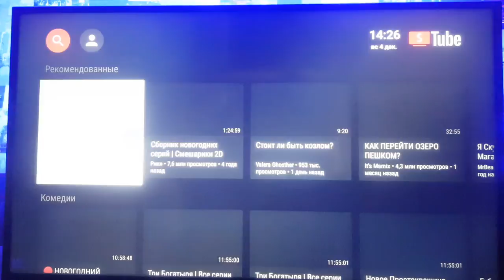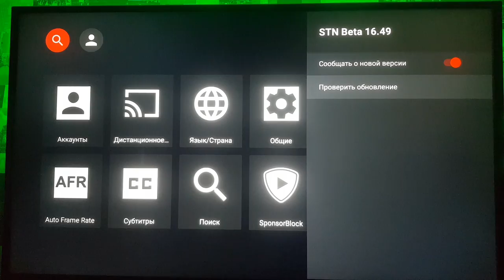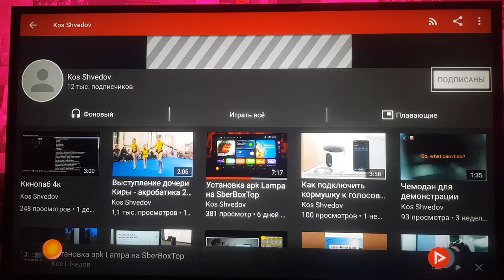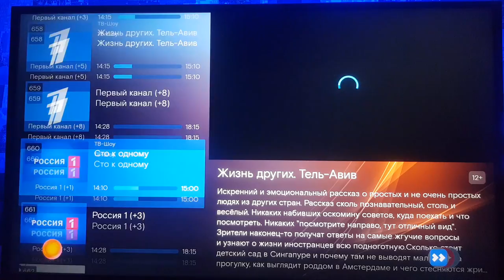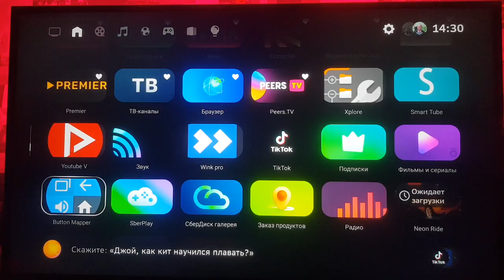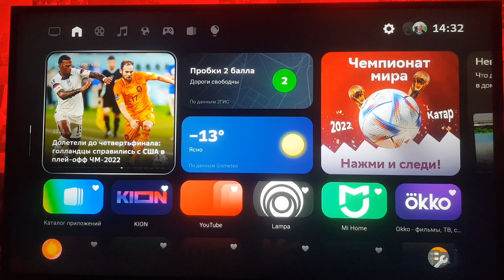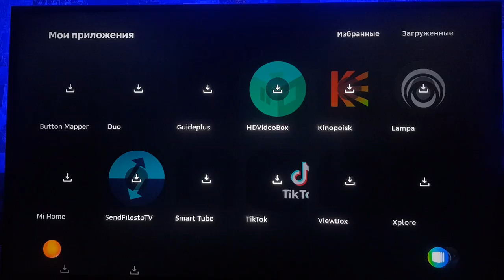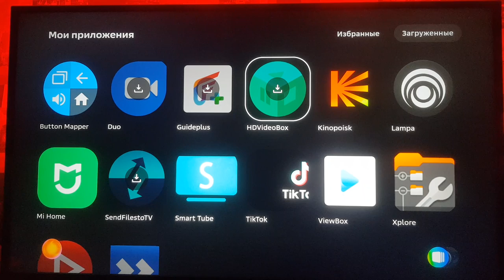2 часть Приложения SberBox Top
▼ Нажмите "Подробнее" для полного описания ▼